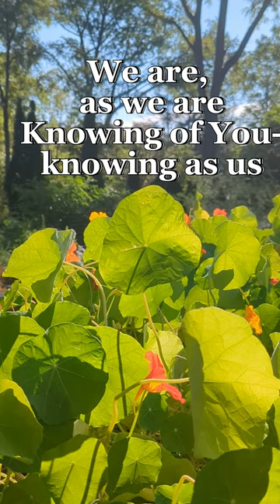'Knowing' from ~As We Are Creation~ Dana Barrette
Knowing
(12.03.19)
We are, as we are
Lights in this world
Our energies heal, those who seek sight
Together our peace permeates the room
All eyes watching, their minds silent
Knowing of You—knowing as us
Together as one, we are
Dana